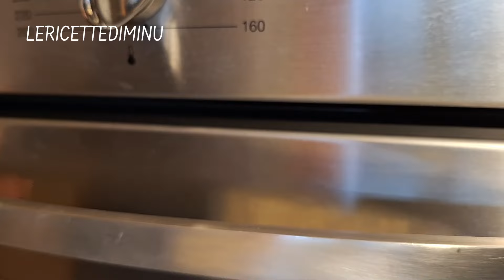Crostata morbida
Crostata morbida da farcire

Per qualunque dubbio scrivetemi nei commenti!

Ecco una selezione di prodotti decisamente utili nel realizzare dolci. Molti di questi sono stati da me stessa comprati e testati. Per visualizzare i prodotti consigliati clicca nel seguente link  👇👇

La crostata morbida è un dolce che nel sapore e nella consistenza richiama quello di una classica torta e che come questa può, una volta cotto, essere farcito e arricchito a piacere.

Per realizzare questo tipo di crostata occorre lo stampo apposito che presenta una parte rialzata al centro.

Trattandosi infatti di un impasto molto fluido, esso in cottura si modellerà su questa forma e una volta cotto e capovolto sul piatto da portata, presenterà la classica concavità di una qualsiasi crostata.

Le possibilità d’impiego della crostata morbida sono davvero molteplici, infatti dopo averla leggermente inumidita con una bagna a proprio piacere (va bene anche semplice latte e acqua, o acqua e zucchero): si potrà farcire questa base con creme spalmabili di vario tipo come crema di nocciole, crema al pistacchio, oppure con crema al cioccolato o pasticcera, diplomatica, chantilly e così via.

Ma nei mesi più caldi, la sua massima espressione la troverà a mio parere, nell’essere utilizzata per preparare una fresca e delicata crostata morbida di frutta.

Una ricetta dunque estremamente utile, che per la sua semplicità di esecuzione può davvero venirci in aiuto in qualsiasi momento, anche per improvvisare un dolce per un inatteso incontro con le amiche o per una golosa merenda per piccoli di casa.